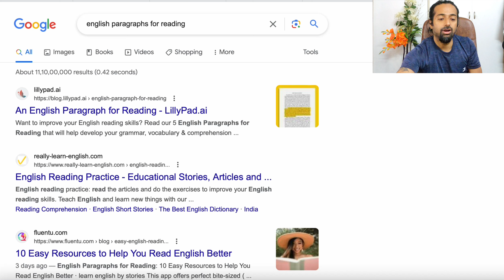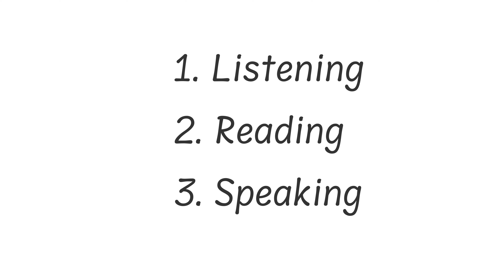How to Speak Fluent English in 6 weeks | Speaking Fluently | Rupam Sil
Today's Lesson -- How to Speak Fluent English in 6 weeks | Speaking Fluently | Rupam Sil